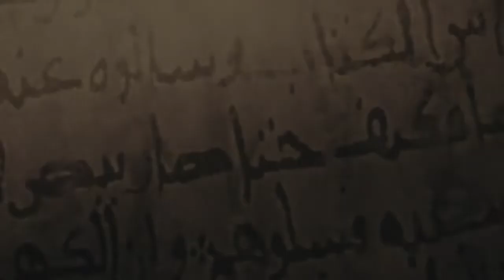3.27.22 // The Secret To Contentment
Thank you for joining us today! Our mission continues to be "love God, love people, impact the world." For more information about Discover, go to discovercc.org. Today, we continue our series called "Philippians". Follow along with the message notes on YouVersion.